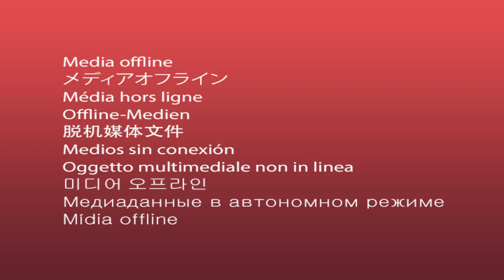លេងចង់រស់ (សម្លាប់ខ្លួន) គូ សុភាព Khmer Dhamma Talks by ​Kou Sopheap / អាហាផ្លូវចិត្ត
បញ្ជាក់ ៖ រាល់វិឌីអូដែលខ្ញុំព្រះករុណាខ្ញុំបាទ បានដាក់ចូលក្នុងឆាណែល (Dhamma Page) នេះ ពុំមែនជាការសម្តែងធម៌ផ្ទាល់ ឬ ជាកម្មសិទ្ធិរបស់ខ្ញុំព្រះករុណាខ្ញុំបាទទេ គឺជាវិឌីអូដែលខ្ញុំបានដោនឡូត (Download) និងទាញចេញពីហ្វេសបុកផេក (Facebook Page) និងយូធ្យូប (YouTube) របស់លោកម្ចាស់គ្រូនានា មានដូចជា លោកម្ចាស់គ្រូ វជិរប្បញ្ញោ សាន សុជា ( San Sochea) លោកម្ចាស់គ្រូ វជិរប្បញ្ញោ គូ សុភាព (Kou Sopheap) លោកម្ចាស់គ្រូ ចន្ទប្បិយោ រីម ចាន់រ៉ា (Rim Chanra) និងលោកម្ចាស់គ្រូផ្សេងៗទៀត ដែលខ្ញុំពុំបានរាប់ព្រះនាមអស់។

ហេតុដូចបានទូលប្រគេន និងជម្រាបបជូនខាងលើ ខ្ញុំព្រះករុណាខ្ញុំបាទ សុំការសន្តោសប្រណីពីលោកម្ចាស់គ្រូគ្រប់ព្រះអង្គ ចំពោះការទាញយកវិឌីអូពីហ្វេសបុកផេក ក៏ដូចជាយូធ្យូប ដោយពុំបានអនុញ្ញតដោយផ្ទាល់ពីលោកម្ចាស់គ្រូ។

ខ្ញុំព្រះករុណាខ្ញុំបាទសូមអភ័យទោសផងដែររាល់កំហុសផ្សេងៗ ដែលកើតមានក្នុងឆាណែល ក៏ដូចជាក្នុងវិឌីអូណាមួយ។

ប្រសិនបើមានកំហុសត្រង់កន្លែងណា សូមលោកម្ចាស់គ្រូ និងសហការី  ព្រមទាំងលោកតាលោកយាយ បងប្អូនជនរួមជាតិទាំងអស់ ផ្តល់យោបល់ (Comment) នៅខាងក្រោមវិឌីអូ ឬទាក់ទងតាមហ្វេសបុកផ្ទាល់របស់ខ្ញុំព្រះករុណាខ្ញុំបាទ ដែលមានលីងនៅខាងក្រោម។ ម៉្យាងទៀត ប្រសិនបើចង់ឱ្យខ្ញុំព្រះករុណាខ្ញុំបាទដកឬលុបវីដេអូណាមួយនោះ សូមលោកម្ចាស់គ្រូ និងលោក/អ្នក Comment ឬក៏ ទាក់ទងមកខ្ញុំតាមរយៈហ្វេសបុក (Facebook) ខាងក្រោមនេះផងដែរ។

សូមអរព្រះគុណនិងអរគុណ👏